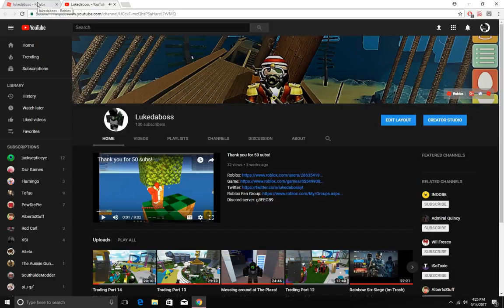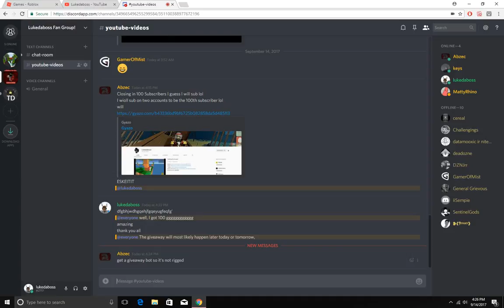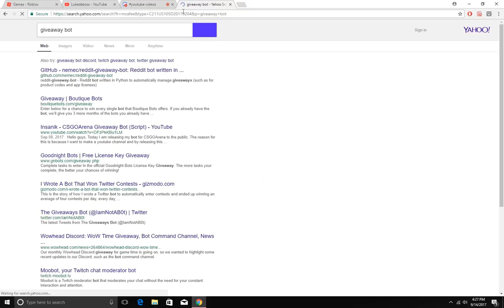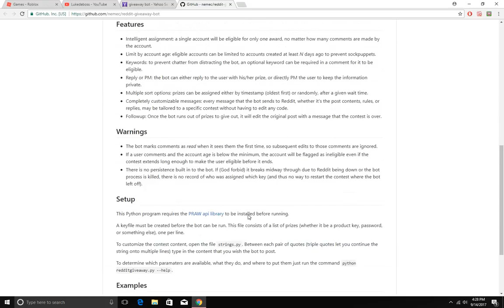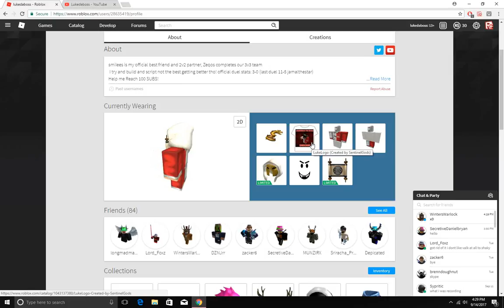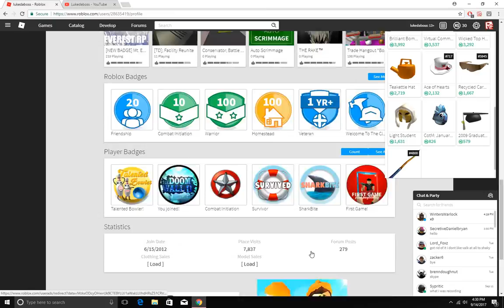100 SUBS THANK YOU!!! (Thank you video)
Discord server: g3FEGB9